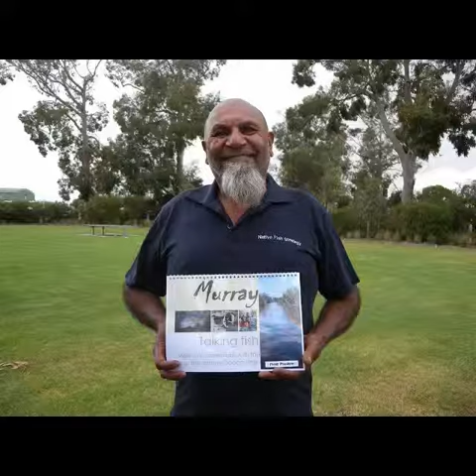Pop wally cooper